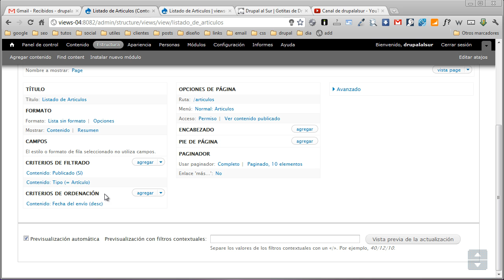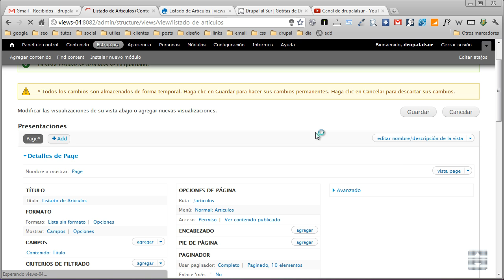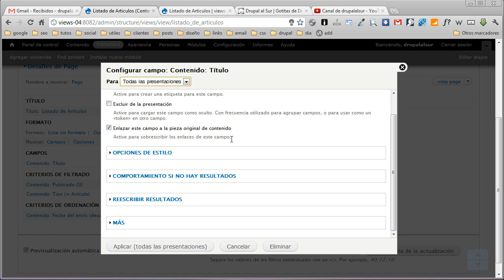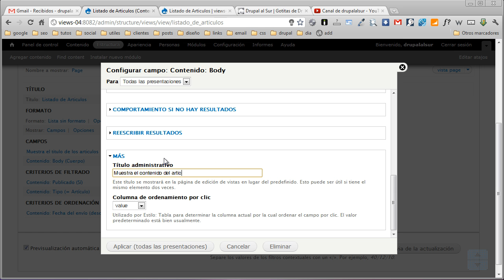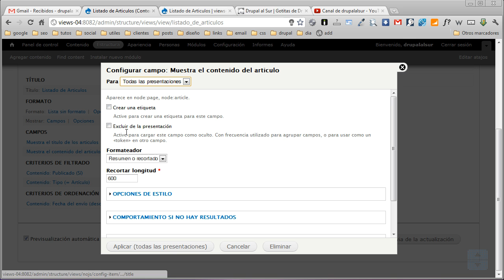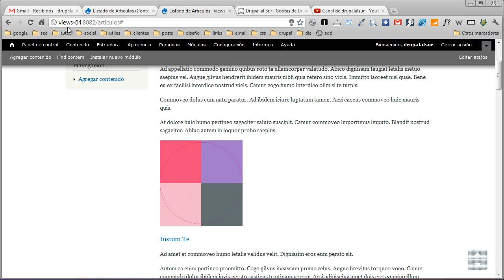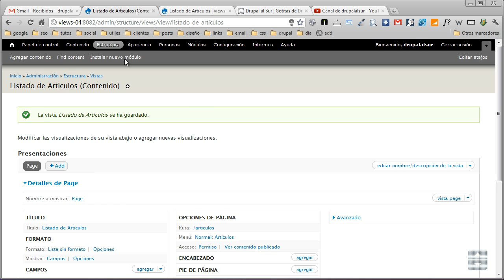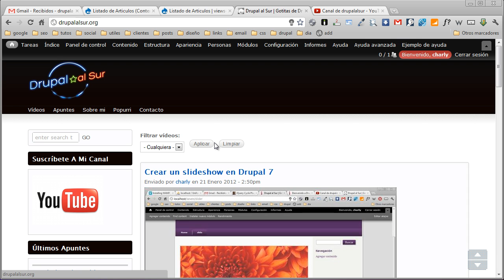4er vídeo del curso de Views en Drupal 7 - Campos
4er. vídeo del curso de Views en Drupal 7, en esta oportunidad veremos la opción campos. Por más visita